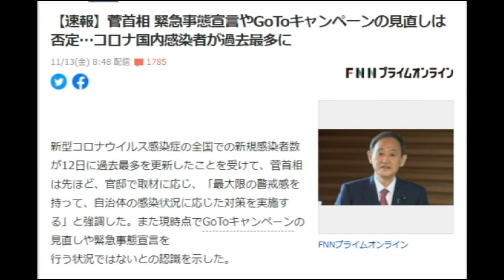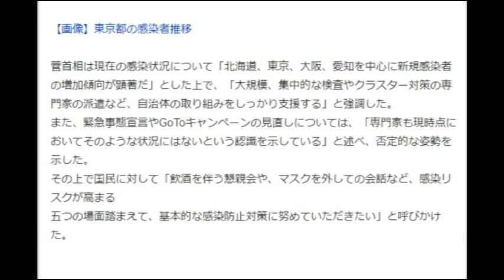【隠居TV】第二弾：特別定額給付金「いいからとりあえず金を出そうぜ！」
ほんと、のんきなこと言ってんじゃねぇって。
さっさと金配ろうぜ！

【速報】
菅首相 緊急事態宣言やGoToキャンペーンの見直しは否定…
コロナ国内感染者が過去最多に

「件名：速稼塾（あなたのお名前）」